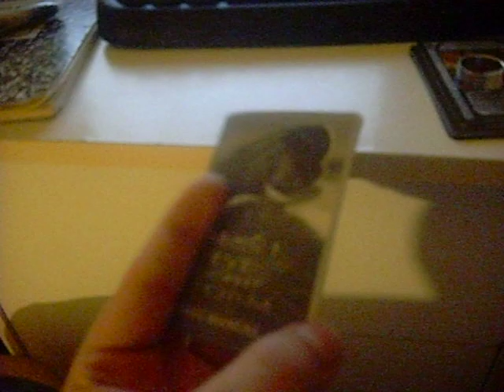A rare find! DUNE TCG - To Mcbee (Uncut)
Soon to be back on the internet thanks to me.